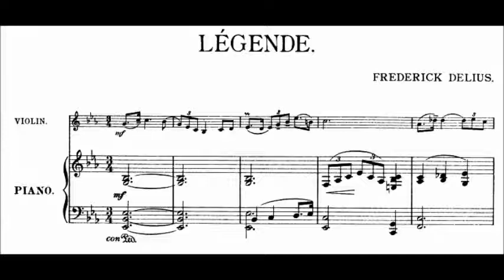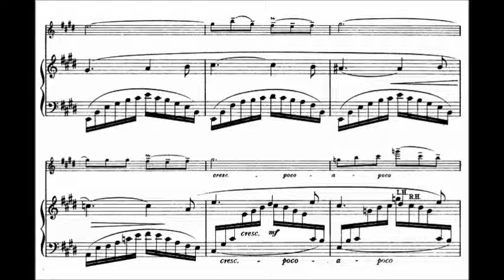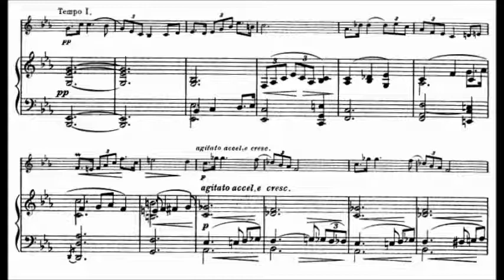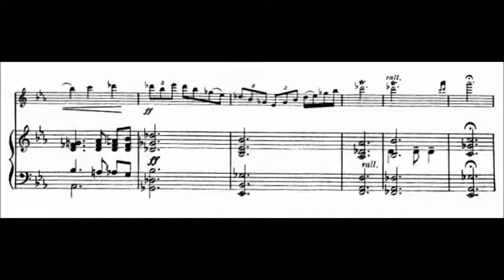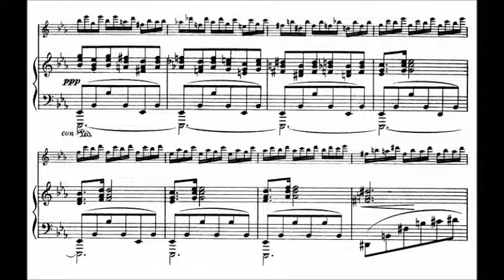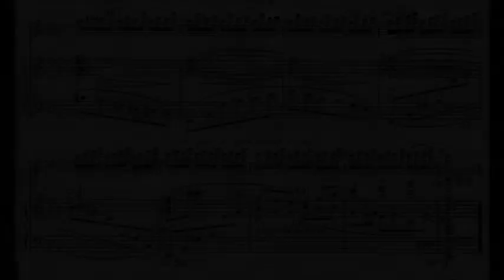Frederick Delius - Légende for Violin and Orchestra (1895)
Frederick Theodore Albert Delius, CH (29 January 1862 – 10 June 1934), originally Fritz Delius, was an English composer. Born in Bradford in the north of England to a prosperous mercantile family, he resisted attempts to recruit him to commerce. He was sent to Florida in the United States in 1884 to manage an orange plantation. He soon neglected his managerial duties and in 1886 returned to Europe.

Légende for Violin and Orchestra (1895)

Ralph Holmes, violin and the Royal Philharmonic Orchestra conducted by Vernon Handley

Description by Adrian Corleonis  [-]
Composed in 1895, the Légende is a throwback to Delius' initial compositional essays, with their mélange of popular elements, spontaneous naiveté, and formal looseness compensated by rhapsodic effusiveness. Reflective of Delius' great personal charm, which made him a standout at all social levels, it also demonstrates how much he had to unlearn to disentangle his own peculiar melos from the Légende's Kreisler-like crooning. Effusiveness would become, for all its rhapsodic freedom, concentrated, as Delian melodic arches created their own novel balance and formal coherence, something we hear in embryonic form in the Légende, beset as it is by redundant repetition and pointless meander, all lush, schmaltzy, and -- if risible at moments -- ingratiating. One thinks, for instance, of the coda's rippling Mendelssohn spinoff. Hearing the works of the 1890s, it's apparent that a large part of Delius' apprenticeship lay in mastering conventional gestures and rules-of-thumb -- such as the heroics of the fantasy overture Over the Hills and Far Away, composed with the Légende, owing an obvious debt to Richard Strauss' Don Juan -- only to discard them as he entered his full compositional maturity at the turn of the century. That's not to say that the apprentice works are negligible. Over the Hills and Far Away gives an ineffable twist to conventional heroics, while Koanga, begun in 1895, makes a large advance on the wavering dramaturgy of The Magic Fountain, completed that year. Indeed, Koanga is viable, powerful theater -- even if Delius adapted its most potent scene from "La Calinda" of the Florida Suite (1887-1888) -- because Delius had mastered the verismo operatic manner, which he would abandon in A Village Romeo and Juliet (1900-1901). By 1895 the delights of bohemian life -- artistic camaraderie, Parisian nightlife, concerts, opera, visits to bordellos -- began to pall. The family wool business had taken a slide and Delius' father, who'd largely supported him since his majority, seeing no return on his investment, threatened to curtail Fritz's allowance. That was a cruel blow, for the musical anatomist is impressed with the steady industry, growing expressive power, and the slow realization of the remarkable originality that was Delius' unique gift. He was fulfilling Nietzsche's command, "Become who you are." Yet none of this was evident. Little of his work had been performed, while his tireless cultivation of publishers had seen only a few songs into print.